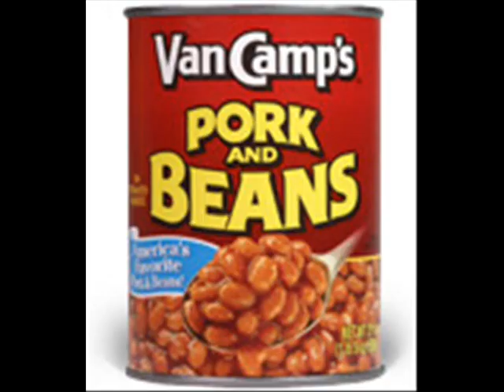Richie Kotzen-Burn It Down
One of my favourite Kotzen tracks.From BiPolar Blues 1999.